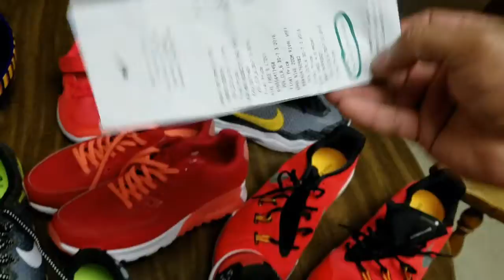NIKE 4th of JULY SALE!!!!(20-50% OFF)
Nike factory Outlet
Sale price 20-50% Off
4th of july sale

A lot of choices
Come and visit
Any NIKE factory near u

NoTE: im not endorsing NIKE shoes
Im just sharing d big discount u can save.

I,only buy shoes during sale .once or twice a year ONLY. at least SAVE Money